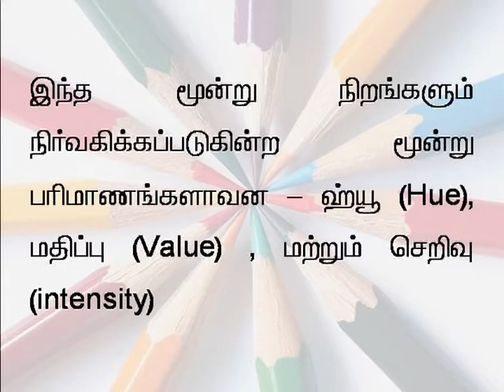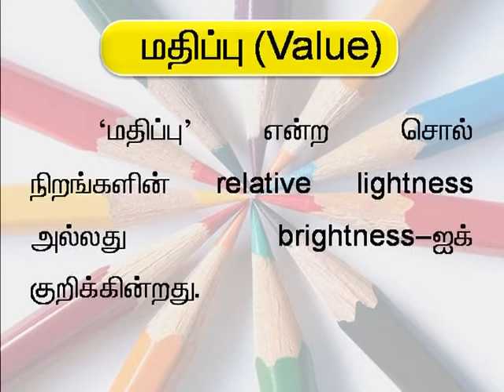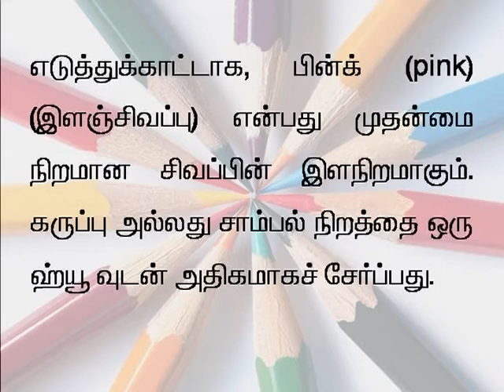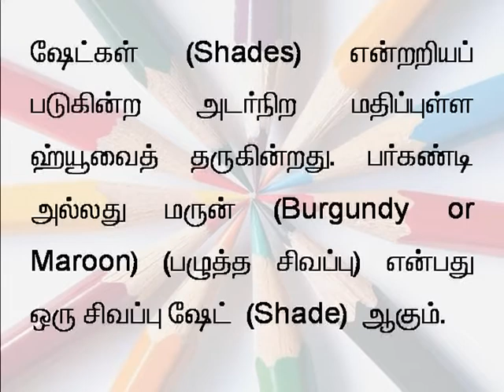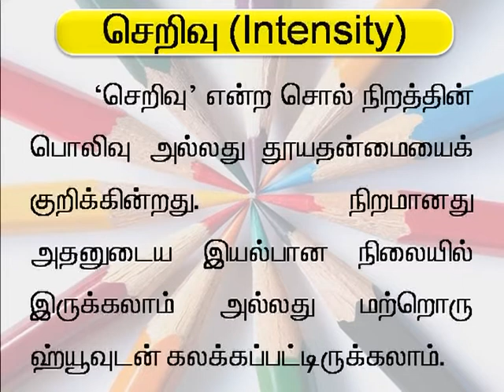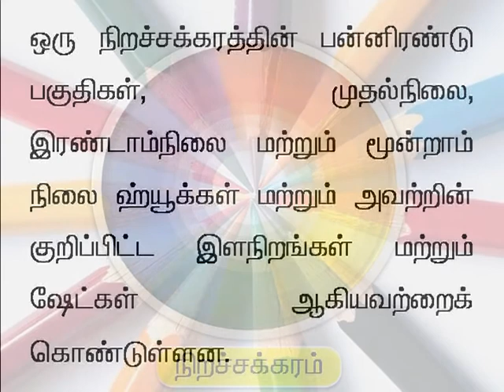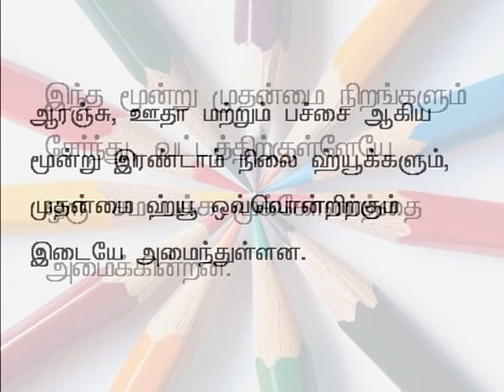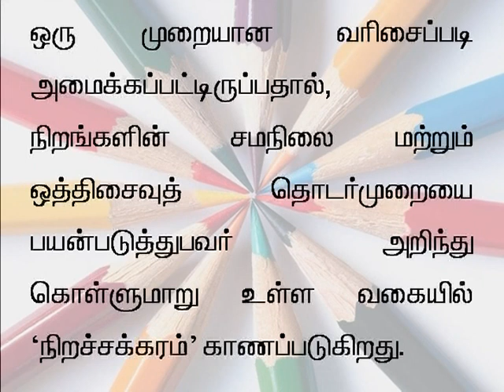tamil 47 Colour Wheel